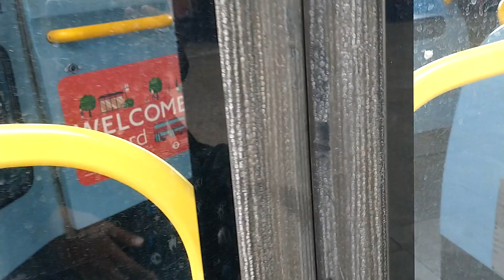GAL SE151 on bus route 227